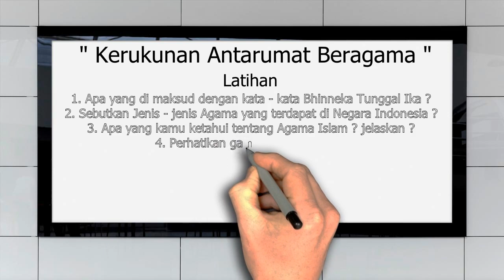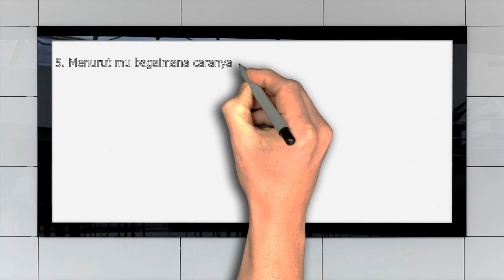PPKN Kelas 4 Pert 13